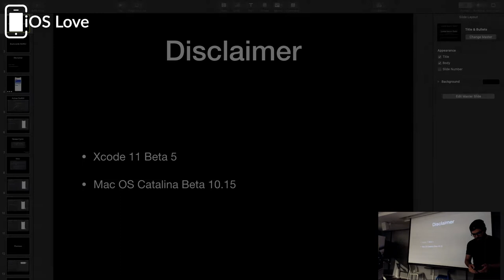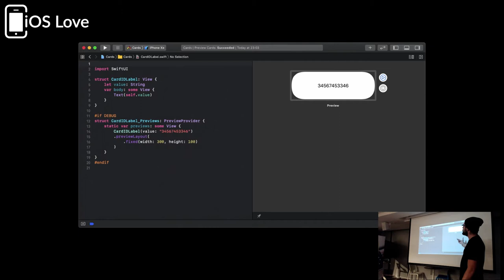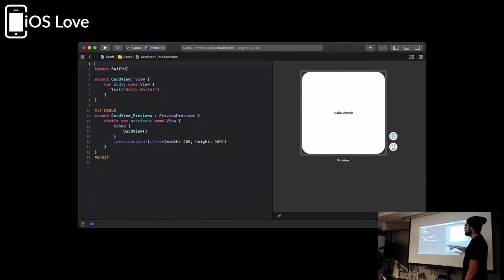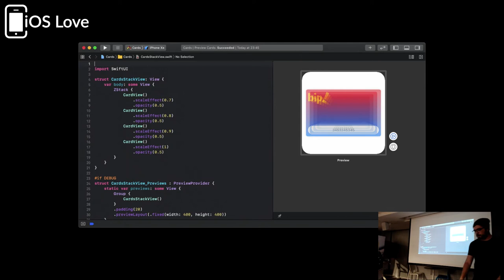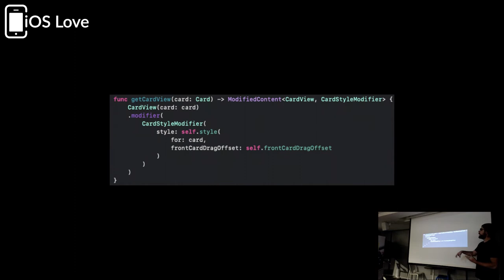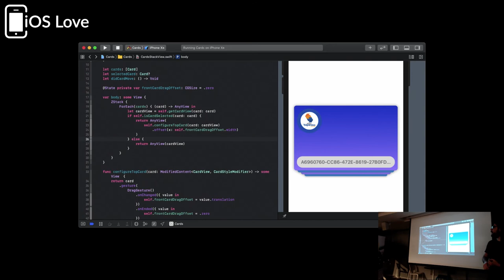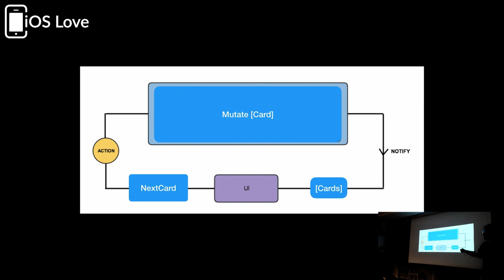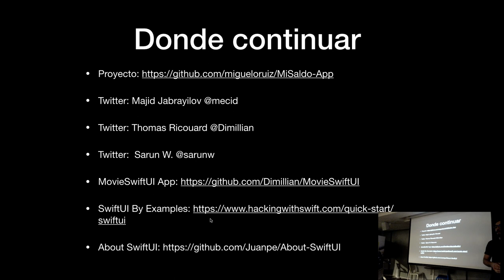Explorando SwiftUI - Miguelo Ruiz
En esta oportunidad nos presenta Miguelo Ruiz, iOS Dev en Cornershop viene de 🇲🇽 y ya lleva un par de meses en 🇨🇱. Esta es su segunda presentación en el meetup y nos trae su charla «Explorando SwiftUI», y si Xcode no crashea, vamos a explorar SwiftUI en un pequeño proyecto, explorando cómo hacer layout, animaciones, previews e interacciones y explorando formar de mantener separada la lógica de negocio lejos de SwiftUI